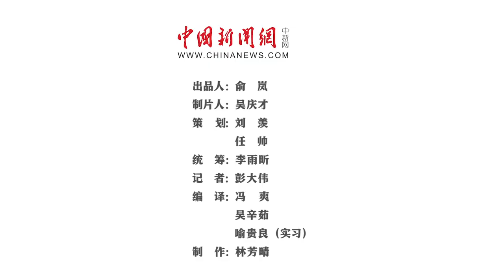马丁·雅克：要理解中国抗疫，西方最好读一读孔子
英国著名学者马丁·雅克近日接受中新社“东西问·中西对话”专访时表示，西方许多人试图强行让中国接受西方人权等价值观的心态使得西方几乎不可能真正理解中国。他建议西方国家如果真的想理解中国抗疫为何取得成功，就应该先去了解孔子的儒家思想。